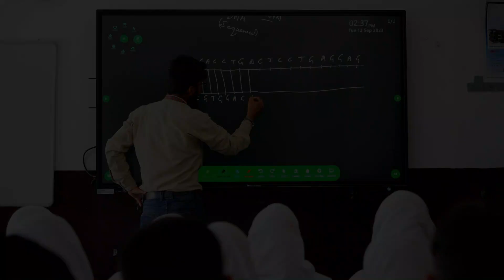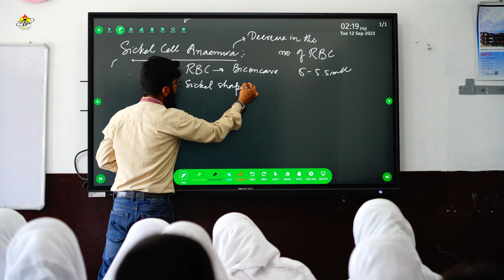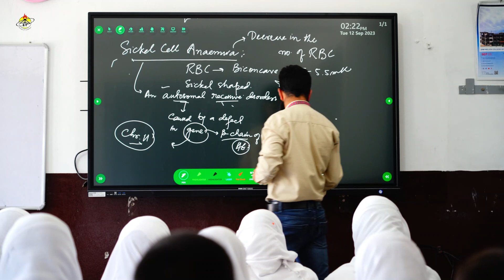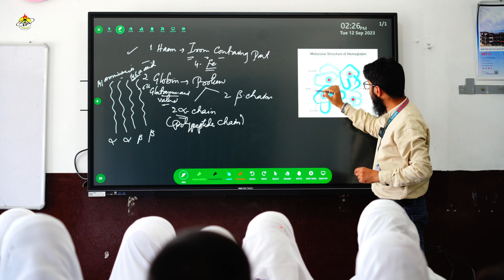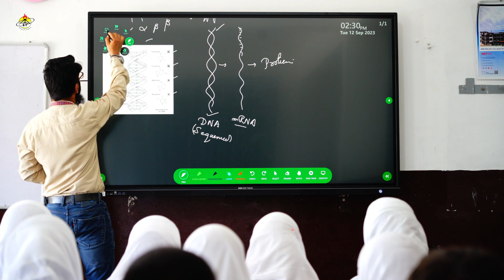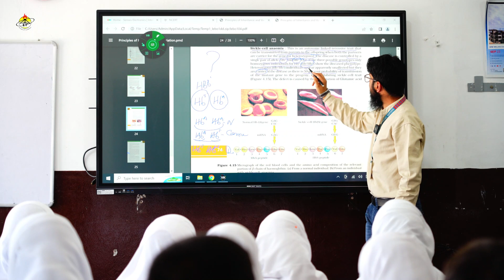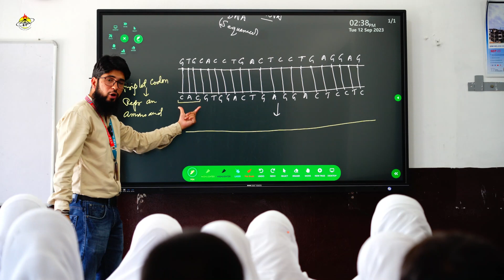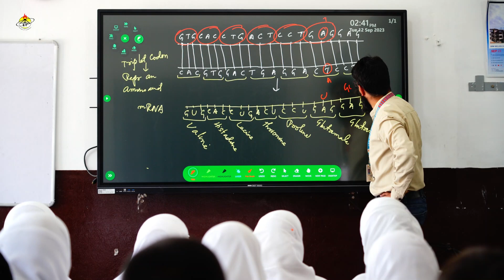Sickel Cell Anemia(Recorded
Class XII
ZOOLOGY
Autosomal Recessive Disorders
Sickel Cell Anemia